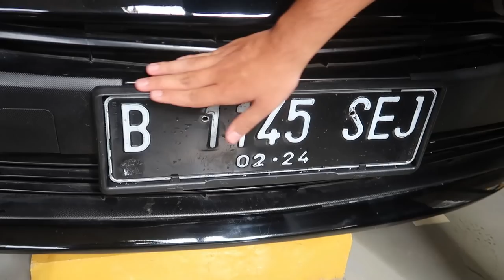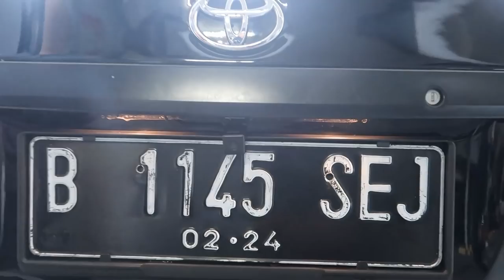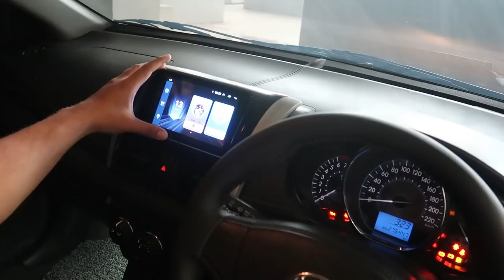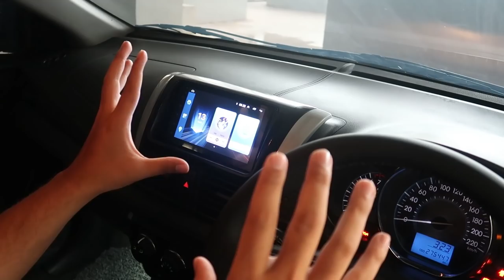VIOS LIMO GEN 3 - KOK MAU BELI DI DOKTER OTO?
hi teman-teman, gimana kabarnya hari ini? mudah2an sehat selalu ya..
pada video kali ini saya mau menampilkan review vios limo gen 3 yang udah di pesan om tondo kurang lebih 1 bulan. warnanya hitam mempesona dengan balutan jok elegan yang saya terinspirasi dari mobil bmw dan mercy
di video ini juga saya menginterview om tondo, kok mau ya ngasi uang 80 jutaan ke saya, padahal belum kenal?

mau tau gimana videonya?
yuk kita tonton..

paket 89 juta
gen 3 2013 plat hitam
Spion retrack + sein
power window otomatis
fog lamp kuning
emblem lengkap
talang air
Pengecekan otospector
lampu kolong (putih, biru, biru muda)
parfum
handle chrome
dudukan plat abs
jok paten semifiber Ala Dokter OTO (1)
karpet mie premium
ring 16 TRD sportivo BARU
ban Bridgestone ring 16
kaca film 3m 80 60
Klekson denso
doorguard lambang toyota
headlamp biru
tempat tissue custom
spion belakang premium
tune up
ganti oli
ganti filter oli
cek kelayakan
servis kaki-kaki
Head unit Android  7 Inch
kamera mundur orca
voucher coating senilai 500.000
Tas kulit Limus hadiah Dokter Oto

tambahan :
console box (menyusul)

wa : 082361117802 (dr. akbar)